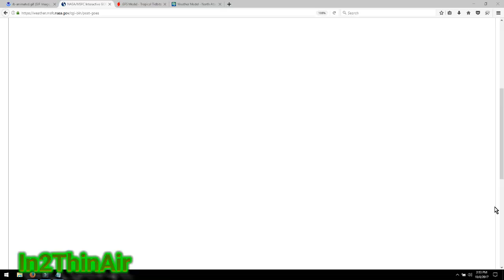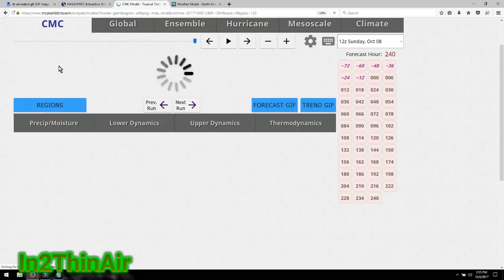Hurricane UPDATE! Goodbye NATE, Hello OPHELIA & PHILIPPE?! 10/8/17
Correction ( Lucked out with Nate and IRMA, Not Nate and Maria) SUE ME! (Please read below)

   This hurricane Season just does not want to end. As we are still dealing with the remains of Nate and not even enough time to really see what Nate has caused we immediately have MORE growing systems in the Atlantic forming.

   Although still a week and 1/2 out over the past few days these systems have shown ALL the signs of forming.

  We may see Ophelia named but leave quickly never really effecting the US main land but Another disturbance will more then likely be noticed soon and may just be Tropical Storm PHILIPPE.

  As we look at the updated models the GFS and CMC both agree on these systems becoming at least Tropical depressions with Philippe showing signs of heading in2 the Gulf and becoming a big issue.

  Over the next 5 days we will get a very good idea as to what we will expect from these multiple systems

On top of those 2 we have 2 others that both come from the West coast of Africca but dont show signs of forming.

ONCE AGAIN we will be updating and watching these close as we have not even finished dealing with nate.

Sad situation with Nicerauga and Honduras as it seems they have received the worst of Nate in over 24 Deaths being currently reported.

2 Good Hurricane Tracking sites.